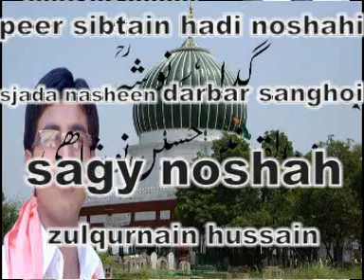mela sanghoi urs chambi wali sarkar (r.h) qawli arif feroz khan qawal.mpg